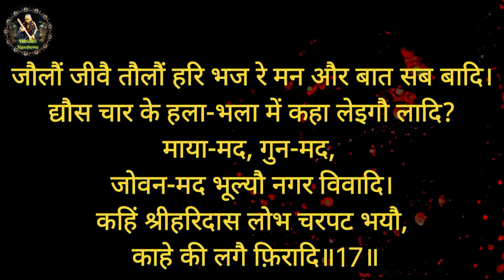अनन्य नृपति श्री स्वामी हरिदास जू की वाणी अष्टादश सिद्धान्त सप्तदश पद पूर्ण अर्थ सहित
श्री हरिदास
       अनन्य नृपति श्री स्वामी हरिदास जू के द्वारा बताया गया अष्टादश सिद्धान्त का पूर्ण वर्णन एवं गायन।

   जौलौं जीवै तौलौं हरि भज रे मन और बात सब बादि।
द्यौस चार के हला-भला में कहा लेइगौ लादि?
माया-मद, गुन-मद, जोवन-मद भूल्यौ नगर विवादि।
कहिं श्रीहरिदास लोभ चरपट भयौ, काहे की लगै फ़िरादि॥17॥
  आभार
                📚 आचार्य एवं सन्त वाणी📖
               चिंतन:मुकेश कुँज

🌺🌺🌺📿!!श्रीहरिदास❤कुंजबिहारी!!📿🌺🌺🌺